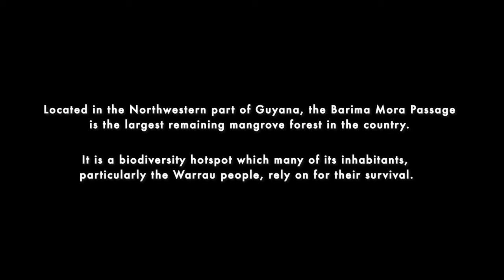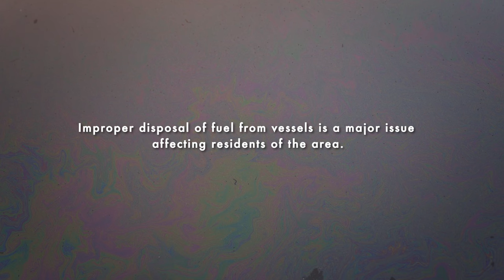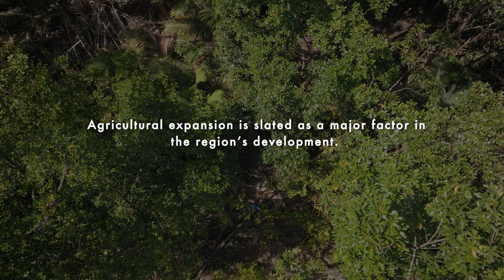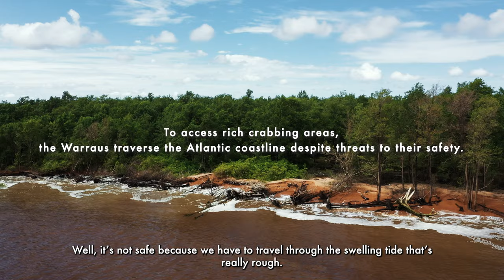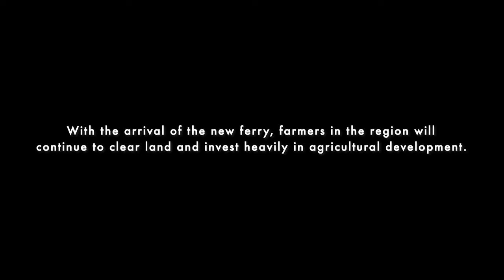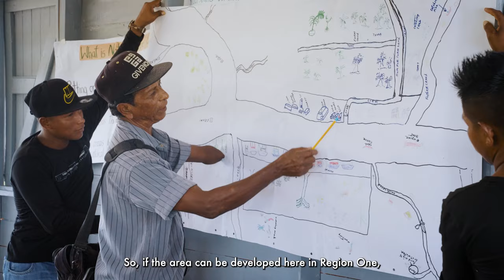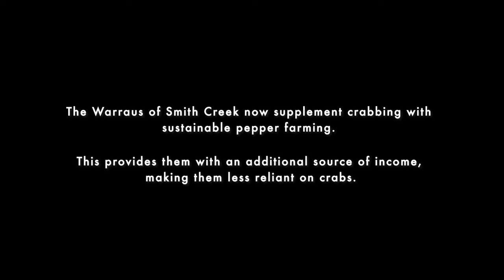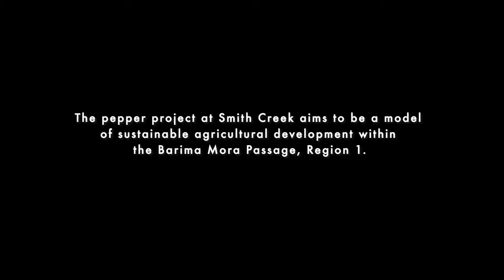The March Onwards | A Reel Guyana Documentary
The March Onwards is a Reel Guyana documentary that explores the stark choices confronting indigenous Warrau communities and local farmers on the precipice of development, in one of Guyana’s largest remaining mangrove forests. Torn between traditional crab-catching activities, the preservation of a fragile and unique natural environment, and the opportunity to exploit a state-sponsored drive for large-scale agriculture, the main characters find their stories and fates increasingly intertwined.

Being able to share culturally rich stories like these would not be possible without partnerships. The Guyana Marine Conservation Society, with the support of Republic Bank Guyana Limited, strive to develop conservation initiatives that help preserve our natural environment, and share the stories of the people who live in it.

This Documentary is part of Republic Bank ’s Power to Make A Difference programme, as the Bank’s social investment initiative is focused on creating alternative futures and supporting the United Nation’s Sustainable Development Goals.